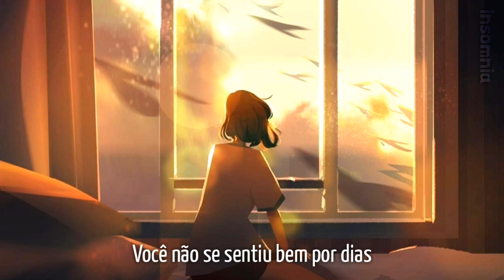Beabadoobee - Tired (legendado)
• Letra
You haven't been good for long
Is it the sound of your own thoughts
That always keeps you up at night?
Maybe it's time to say goodbye
'Cause I'm getting pretty fucking tired

You haven't felt right for days
Is it the fact you never say
What comes in your mind that day?
Maybe it's time to shut away
'Cause I've never really felt okay

'Cause I've been eating less all day
To give my brain some extra space to think
'Bout all the things to do to help
Distract me from the rude of heart

• Insomnia